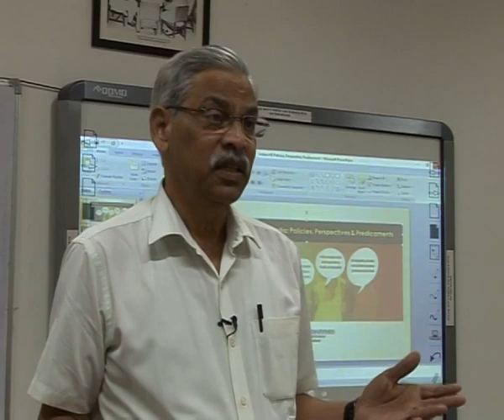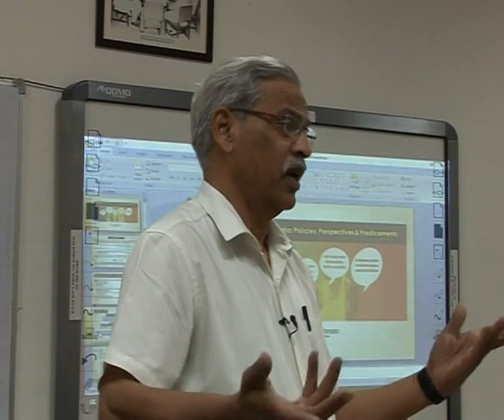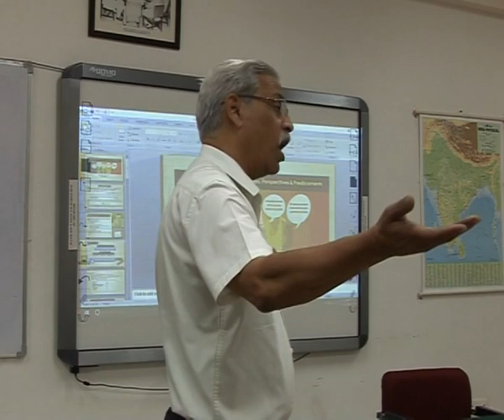4th Orientation Programme | A Special Lecture by Prof. I. Ramabrahmam